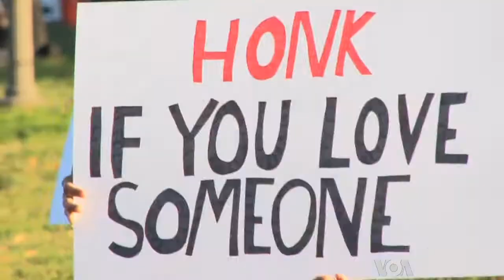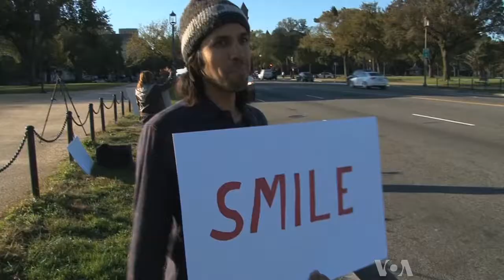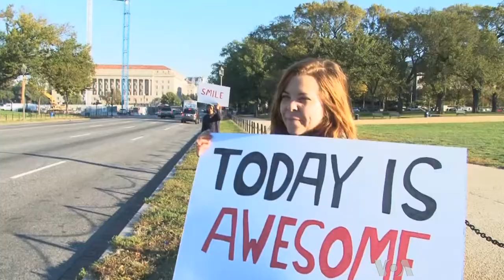Young Washingtonian Makes DC Smilel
Many consider Mondays to be the worst day of the week. And for many years, so did thirty year-old Washington night club promoter Massoud Adipour.  A little more than a year ago, he decided to change that, both for himself and his community. Little did he know, the project would evolve to something much larger.   And as he tells Tala Hadavi, of VOA's Persian News Network, making Monday commuters smile has had a big impact on his own life.